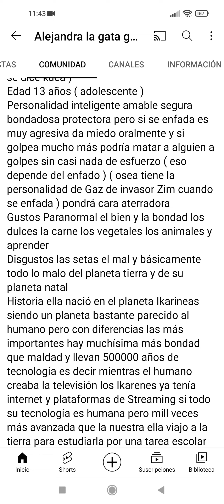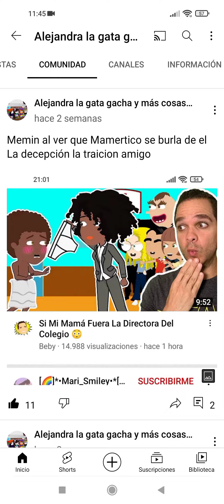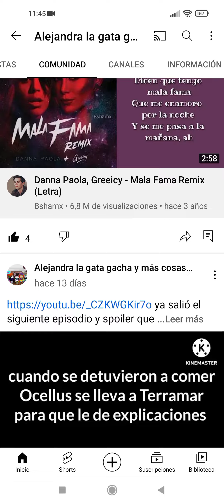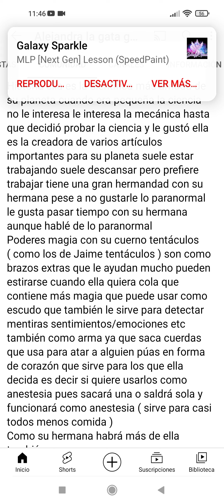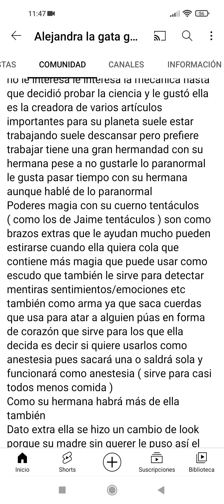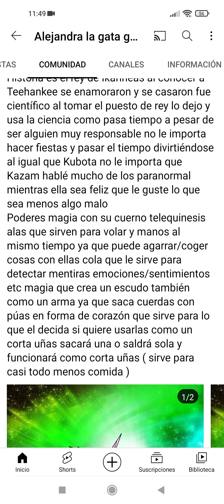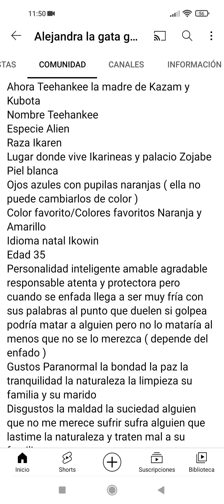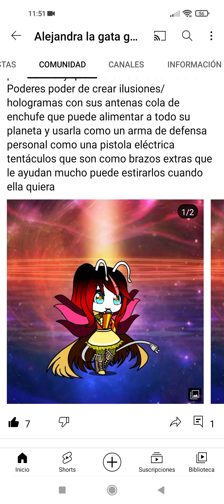Remake todo sobre la familia Zojabe ( Kazam Kubota Fischer y Teehankee )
cosa que no puse en las publicaciones y esta vez sí no lo voy a poner en las publicaciones los cuernos de Kubota y Fischer su magia es como los unicornios de Mlp puede hacer levitar cosas y hacer hechizos por eso se refiere magia con su cuerno se refiere a ambos
Color de Magia Fischer azul oscuro y Telequinesis Morado con Azul
Color de Magia de Kubota rosa claro
Color de telequinesis morado claro con morado flor